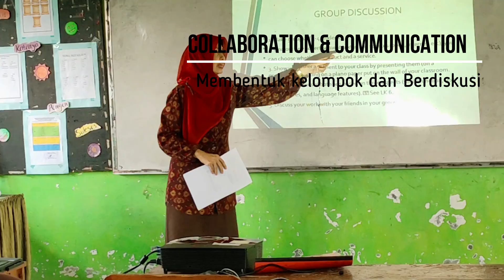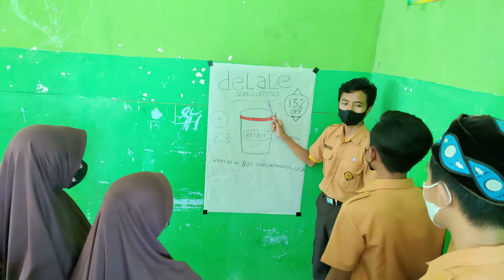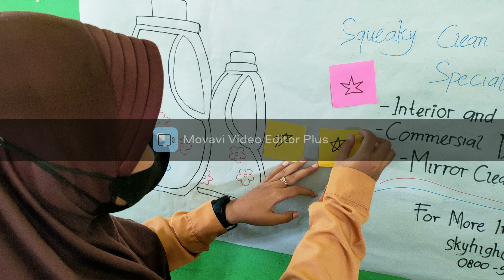Praktik Mengajar UP 6 Advertisement [Hamidiyah, S Pd] - Pelatihan PKB Kab. Jombang 2021